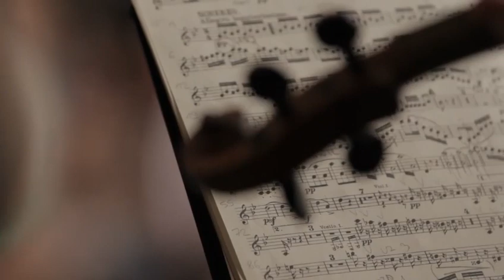סרטון מוזתיקה קצר